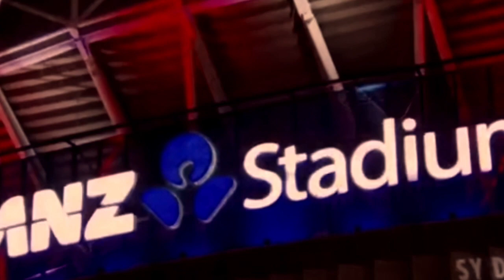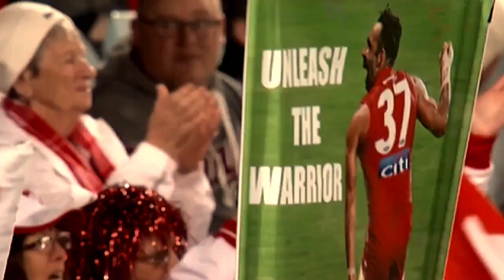The 2015 AFL Finals Series